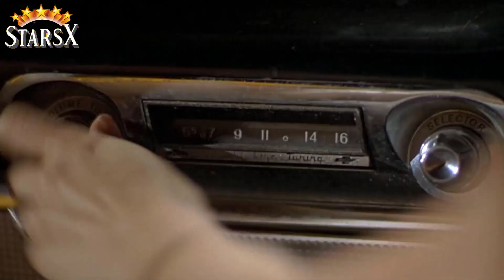Jeepers Creepers 2001 Cast: Then and Now | Real Name and Age | 2000s Horror Movies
Jeepers Creepers  Actors - Before and After Then VS Now 2022

Cast:
Justin Long as Darry
Gina Philips as Trish
Jonathan Breck as The Creeper
Patricia Belcher as Jezelle Gay Hartman